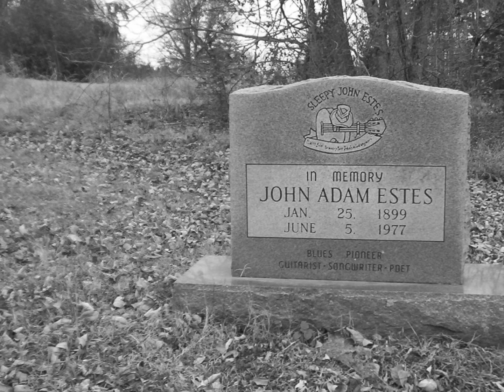Sleepy John Estes-Someday Baby Blues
Someday Baby Blues